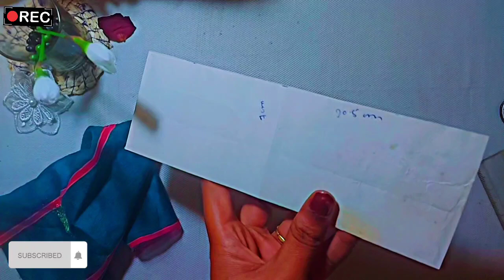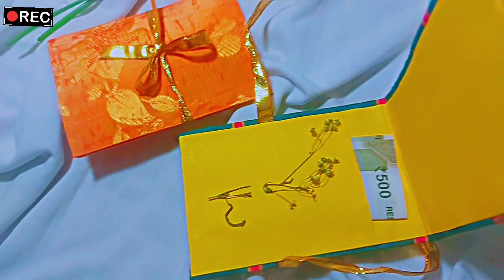Shagun Envelope From Waste weeding Card or old fabric/Diy From Old Fabric